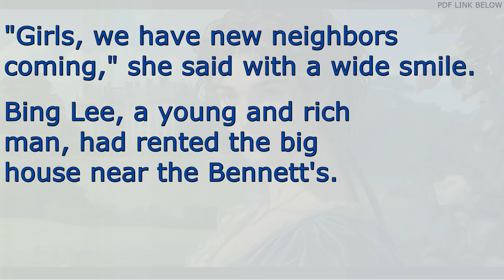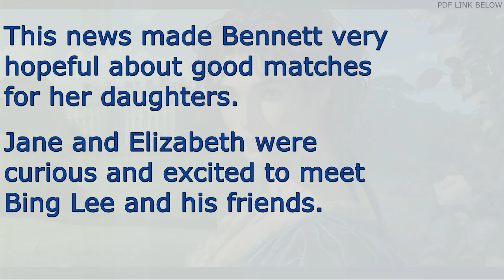Pride and Prejudice | Simple Stories for Beginner English Learners | Learn English Fast | Level 1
PDF IS IN THE COMMUNITY TAB.

This video features the story "Pride and Prejudice." It is a timeless tale of love and social manners, written by Jane Austen.

In this video, you will learn English by listening to a simplified version of this story. It is perfect for beginners looking to improve their language skills.

Key words in the story include "pride," "prejudice," "love," "marriage," and "family." These words will help you build your English vocabulary.

Sentences are crafted to be short and easy to understand. This helps beginners grasp the basics of English sentence structure.

Learning English through stories is engaging and effective. Stories help you remember vocabulary and understand grammar in context.

Jane Austen wrote "Pride and Prejudice" in the early 19th century. She is known for her sharp wit and keen observations of society.

To benefit most from this video, watch it multiple times. Take notes on new words and try to use them in sentences of your own.

Engage with the content by leaving comments and asking questions. This interaction will enhance your learning experience.

After watching the video, challenge yourself to write a brief summary of the story in English. This practice reinforces your learning.

Subtitles and transcripts are available to support your understanding. Reading along as you listen can improve your comprehension.

Stay motivated in your English studies! Consistent practice will lead to steady improvement in your language skills.

Follow our channel for more videos like this. Share our content with friends who are also learning English.

These materials will assist you in learning English more effectively.

Keep practicing, and you will soon be able to enjoy more complex English literature. Every step forward is progress.

Learning English is a rewarding journey. Enjoy the process, and remember, we are here to support you every step of the way.

Enjoy "Pride and Prejudice" and have fun learning English with us. Let the story inspire you and enhance your language skills!

**Keywords**: Pride, Prejudice, Simple, Stories, Beginner, English, Learners, Learn, Fast, Level